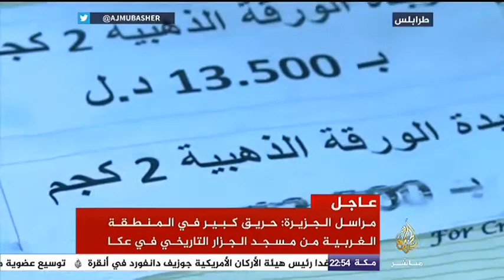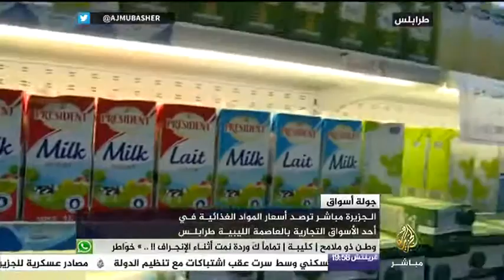رصد أسعار المواد الغذائية في سوق العاشوري بالعاصمة الليبية